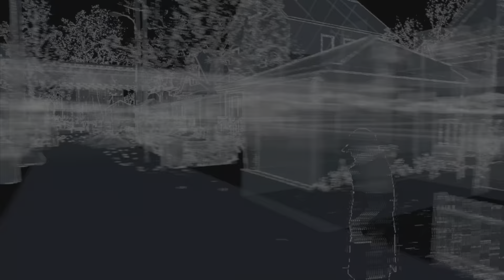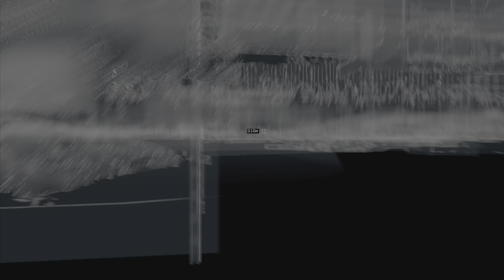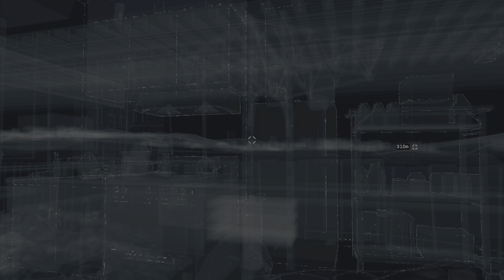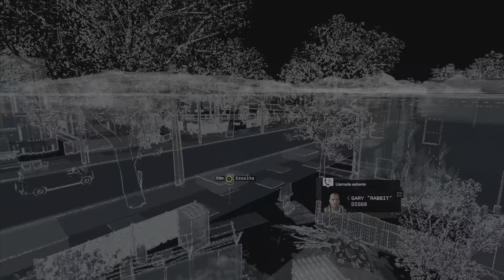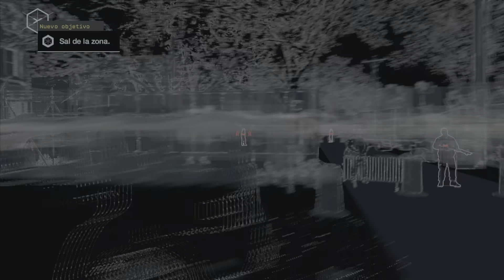Watch Dogs 1 - Gameplay en Español PS5 | Acto 2 | No es trabajo para Tyrone | Misión 8